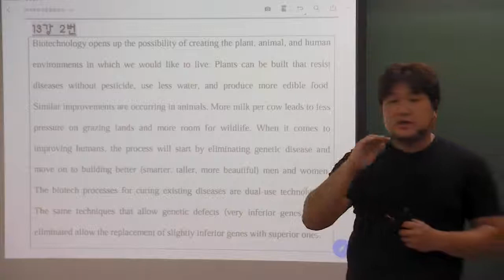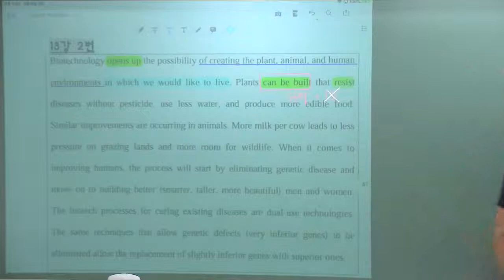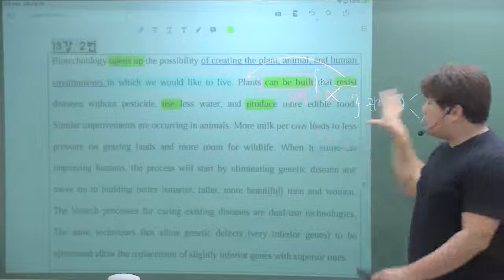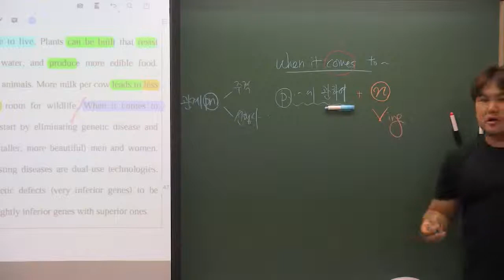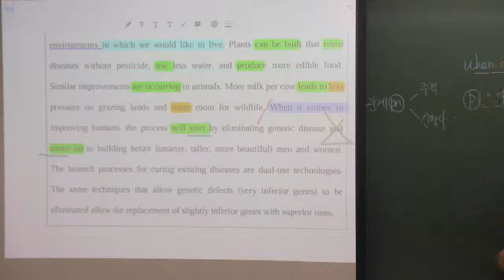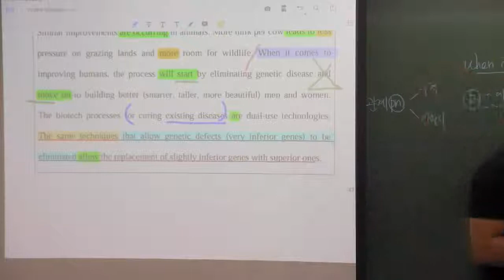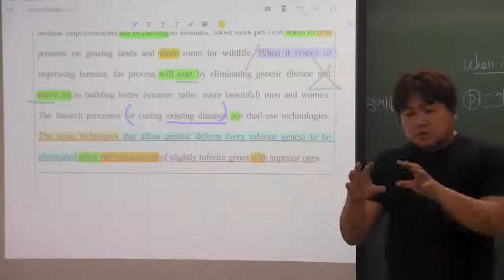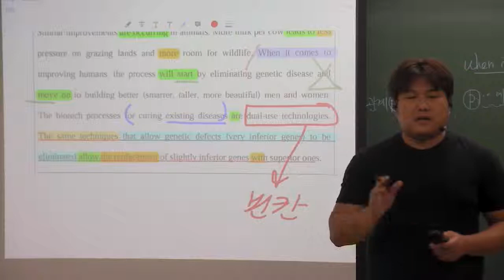올림포스(1) 13강 2번 Biotechnology의 명암